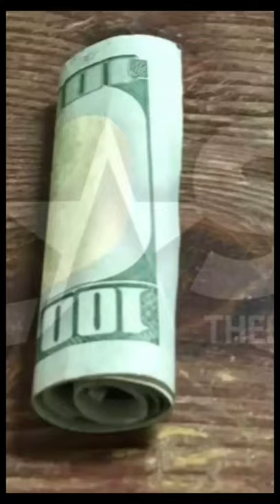Have You Ever Been In a FRAT House?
TFM has sports betting? That's right! Click this link and start making some money off your favorite sports teams: